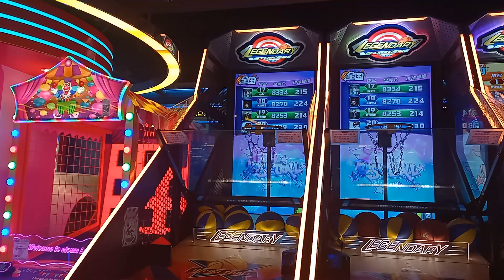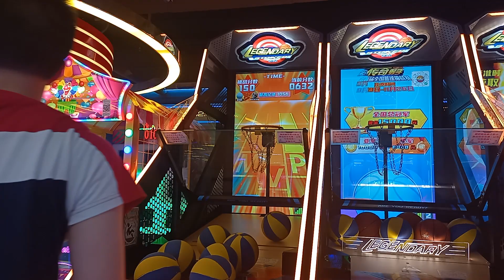傳奇射手7個球3096分